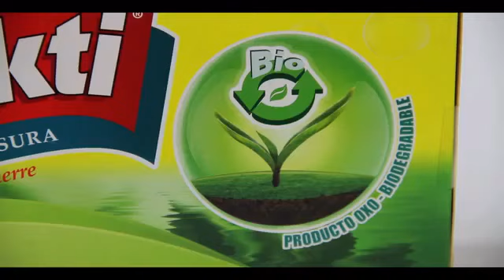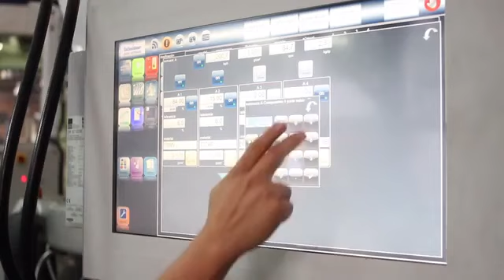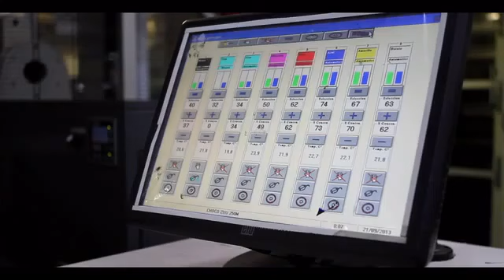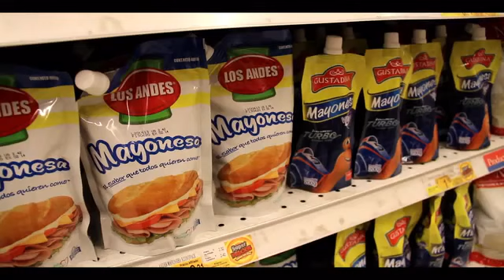Video Corporativo Flexiplast